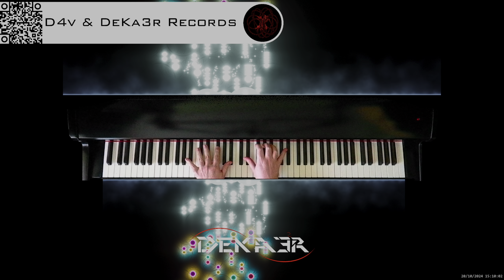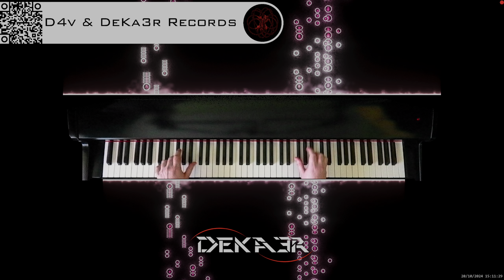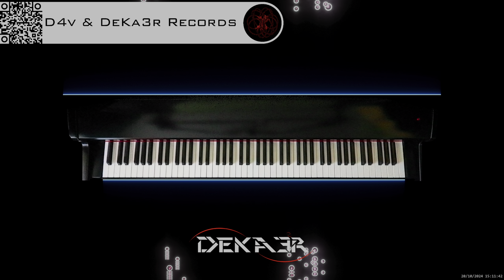🔴 irl 🎹 BALLAD OF LOVE - MÚSICA • PIANO MUSIC • PRODUCER • COMPOSER